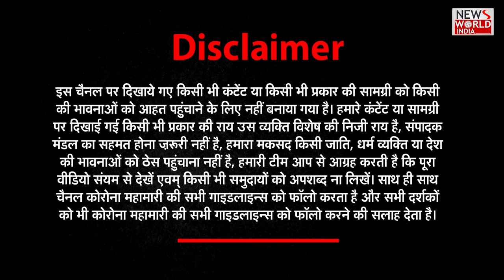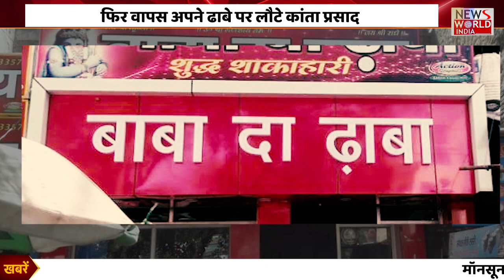Baba Ka Dhaba: Baba Back To Dhaba After Restaurant Fails।। NEWS World India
Baba_Ka_DhabaBaba Ka Dhaba: बाबा को क्यों बंद करना पड़ा रेस्टोरेंट, 45 लाख की मिली थी मदद, क्या नहीं बचे पैसे ?
About This Video ►Baba Ka Dhaba : The Delhi resident, 80, is now back to running his roadside eatery in Malviya Nagar in the national capital
Stay Connected with Us  :New Delhi: "Baba Ka Dhaba" owner Kanta Prasad, who made headlines last year after a YouTuber revealed his grim financial condition triggered by the coronavirus pandemic to the world, has shut down a restaurant he had opened using lakhs received in donations. The reason - the restaurant was bringing hardly any customers and gave him poor returns.

he new restaurant of 'Baba Ka Dhaba' owner Kanta Prasad, who became famous with the video of You-tuber Gaurav Vasan, has closed and he has come back to the old one. Hindustan Live had a special conversation with Kanta Prasad at Baba Ka Dhaba in Malviya Nagar, Delhi.